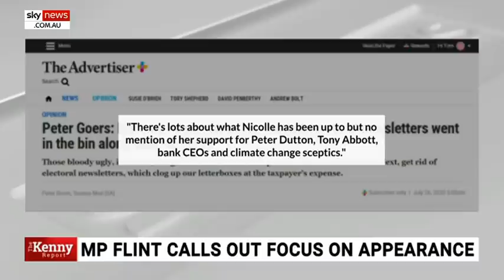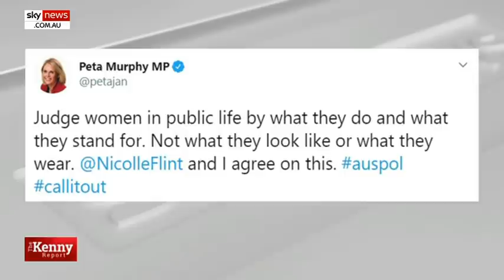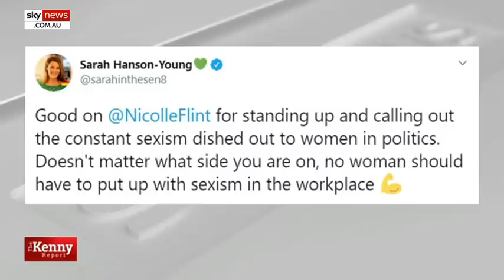Liberal MP Nicolle Flint condemns sexism in viral video post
Liberal MP Nicolle Flint says she's frustrated she, and other prominent women, are still dealing with sexist comments about their appearance.

Ms Flint posted a one-minute video to Twitter to protest what she condemned as "rubbish" sexist remarks made about her appearance made in an article  ABC broadcaster and News Limited columnist Peter Goers.

Mr Goers criticised her "vast wardrobe of blazers, coats and tight, black, ankle-freezing trousers and stiletto heels".

The video received support from across the political spectrum, with many politicians agreeing women should not be judged on their appearance.

Ms Flint told Sky News the more politicians to speak out against sexist commentary, the less common it will become.

"It annoys me so much," she said.

"Quite frankly, this is the least important issue our nation is facing ... it's heartbreaking what our small businesses have gone through this year.

"Someone like Peter Goers the most important thing he can spend his column he can spend his Sundays doing is attacking me for smiling and wearing pearl earrings and how I dress.

"I was under the impression that is 2020, not the year 1920."